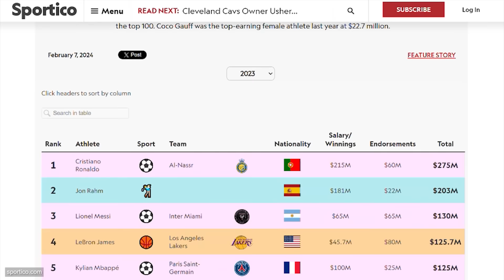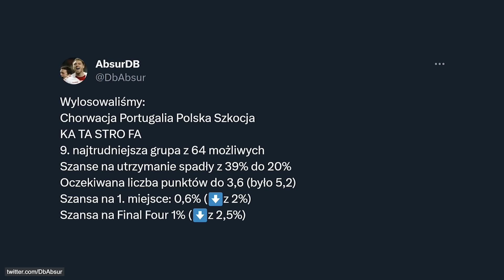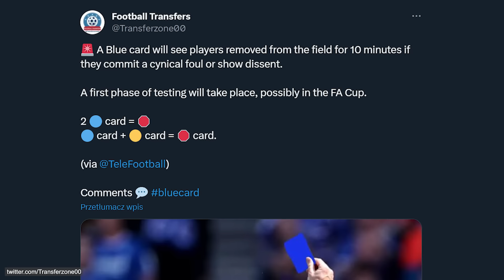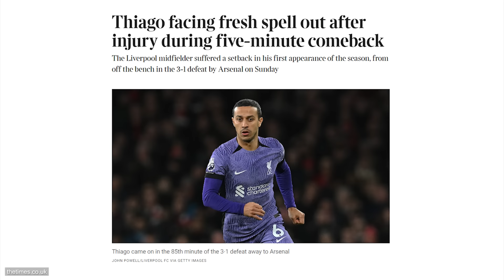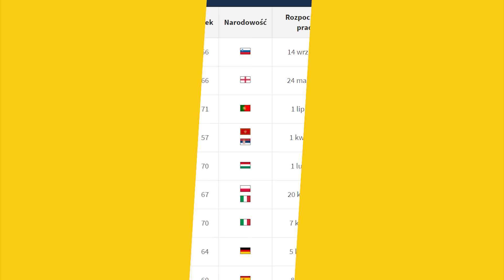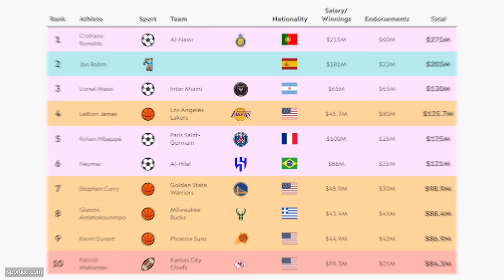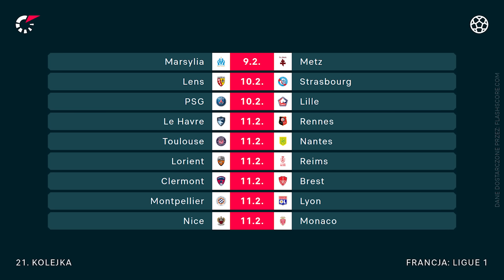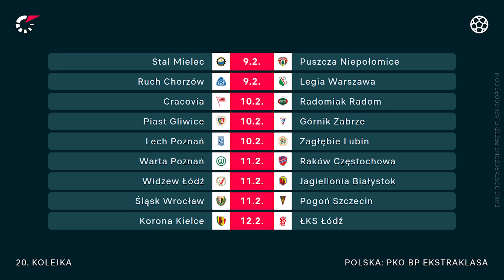nowa... NIEBIESKA KARTKA w piłce nożnej! PSG STRACI STADION... ZNAMY RYWALI Polaków w Lidze Narodów!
Niebieska kartka w piłce nożnej? A to ciekawe. 🤔

📰 W dzisiejszym filmie:
0:00 👉 Wstęp
0:42 👉 Polska poznała rywali w Lidze Narodów! Bardzo wymagająca grupa, jedna z najgorszych możliwych grup… Będzie bardzo ciężko o utrzymanie w dywizji A…
1:34 👉 Nowy kolor kartek w systemie kar!? UEFA się temu sprzeciwia!
2:12 👉 Karim Benzema pokłócił się z trenerem Al Ittihad po czym opuścił trening! Francuz został odsunięty od kadry!
2:57 👉 Kolejne zdrowotne problemy Thiago Alcantary… Zagrał 5 minut po 10-miesięcznej przerwie i znowu złapał uraz…
3:36 👉 Ciekawe kulisy transferu Karola Świderskiego do Włoch!
4:22 👉 To już pewne, UEFĘ czeka zmiana na samym szczycie!
4:49 👉 Paris Saint-Germain ma dość negocjacji z włodarzami Paryża! Chcą wyprowadzić się z Parc des Princes!
5:26 👉 Deco ponownie zabrał głos w sprawie nowego trenera! Definitywnie skreślił jedną z kandydatur!
5:59 👉 Przed nami kolejny weekend pełen piłkarskich emocji! Wielki powrót PKO BP Ekstraklasy!
6:48 👉 Opublikowano zarobki sportowców! Cristiano Ronaldo na czele zestawienia!